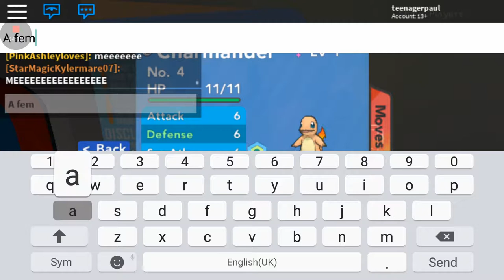Hatching a charmander egg!